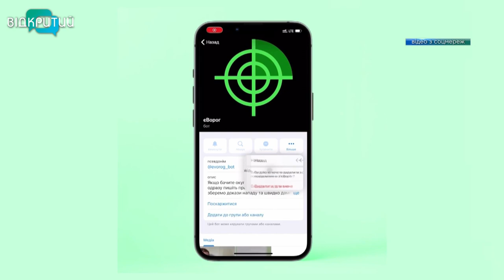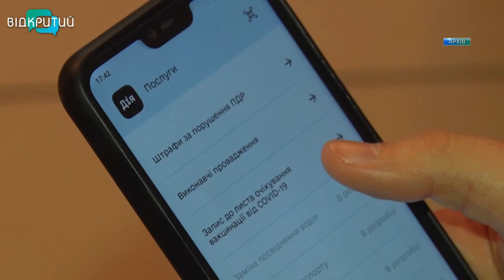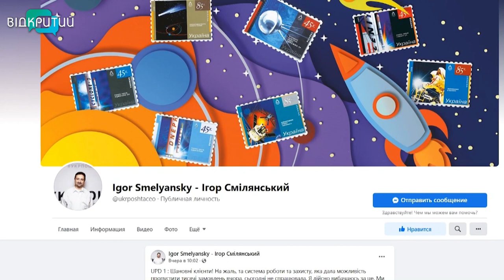Новини OPEN NEWS від 2 травня 2022 року 13:15